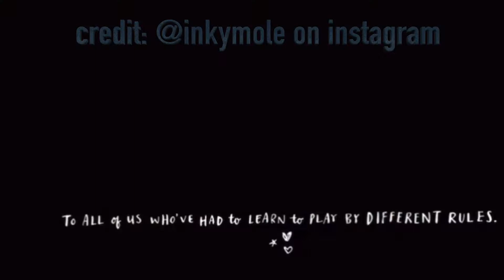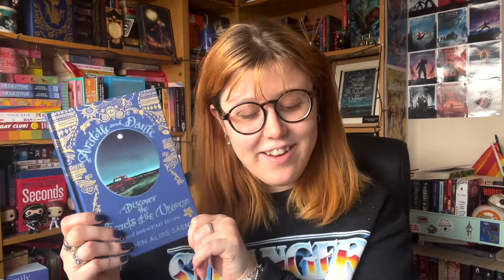unboxing the aristotle and dante tenth anniversary edition (and a teeny bit of movie news) (cc)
Thank you guys for watching! What do you think about the tenth anniversary of Aristotle and Dante Discover the Secrets of the Univese?

BYEEEEE